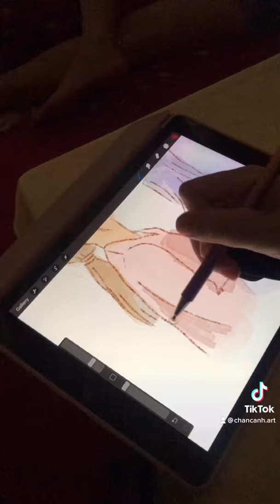Reply1988 Illustration fanmade duksunchoitaek procreate watercolor digitalart ipaddraw